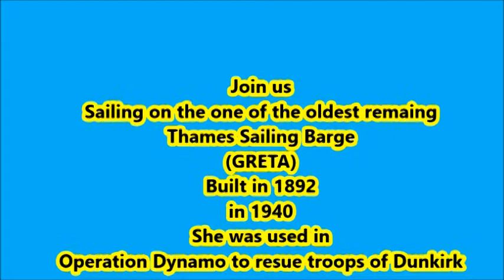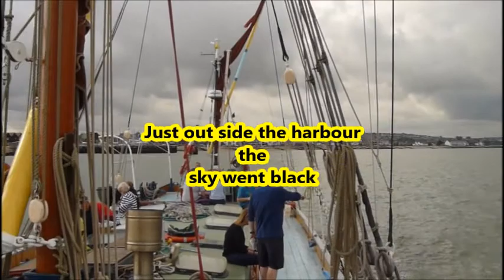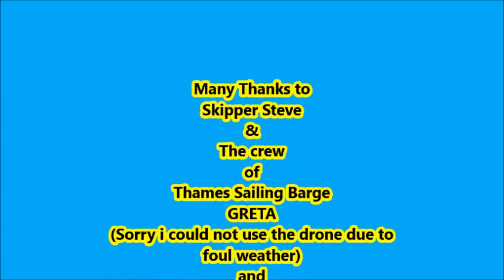Thames Sailing Barge Greta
Join us sailing on a Thames Sailing Barge Greta sailing from Whitstable Harbour on a very very wet summer day
Greta was built in 1892 and was used in operation Dynamo evacuating troops of Dunkirk Beaches